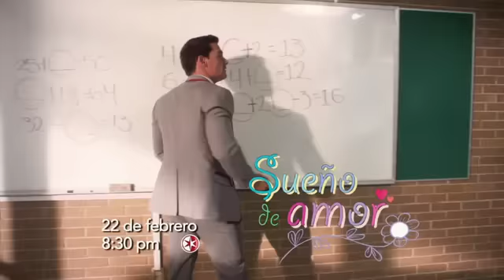Sueño de Amor [Promo 1]